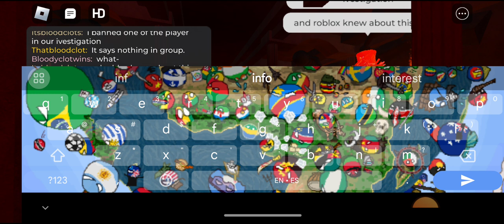New Roblox hacker group?